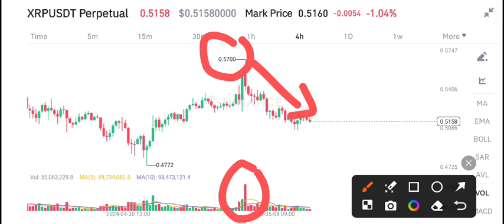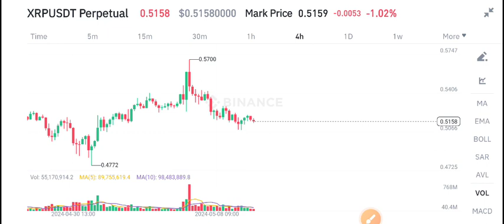XRP Coin News Today! XRP Price Prediction Today